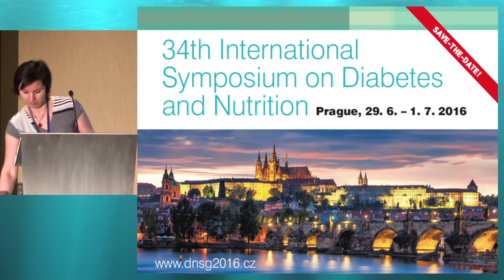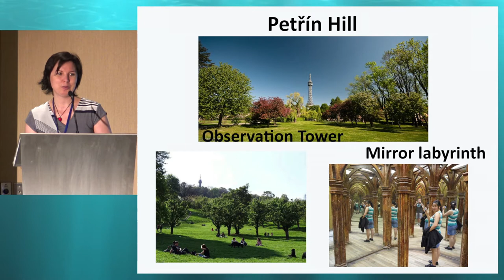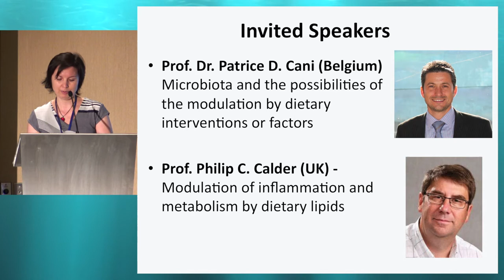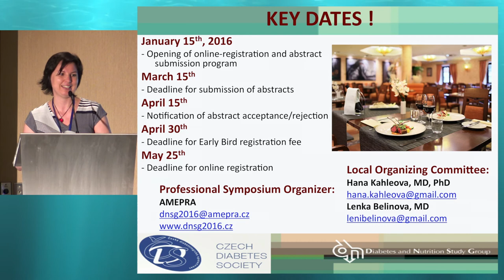33rd ISDN - Hana Kahleová - 34th INTERNATIONAL SYMPOSIUM ON DIABETES AND NUTRITION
Session: PRESENTATION OF THE 34th INTERNATIONAL SYMPOSIUM ON DIABETES AND NUTRITION
Topic: 34th ISDN: An Invitation to Prague, Czech Republic, June 29th to July 1st, 2016
Presenter: Hana Kahleová, Czech Republic